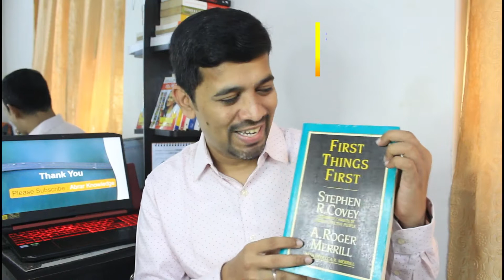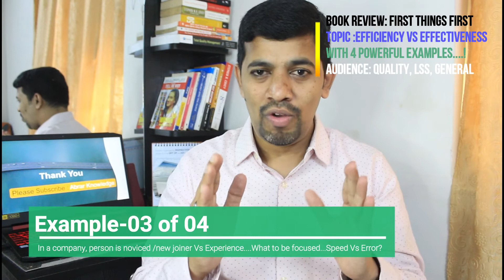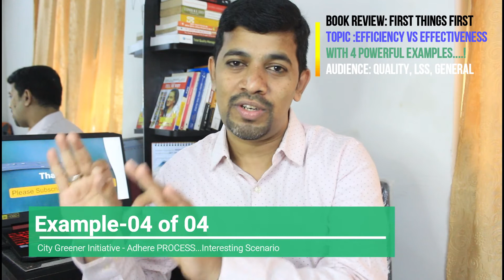Why Effectiveness is more important than Efficiency? |4 Powerful Examples to illustrate differences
First Things First by Stephen R Convey, one of the beautiful illustration on Why Effectiveness is more important than Efficiency?